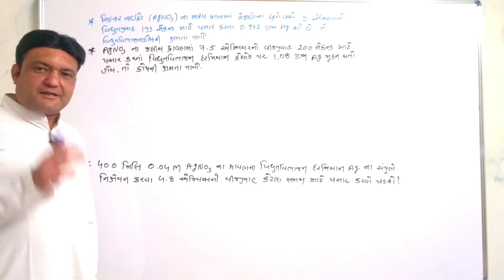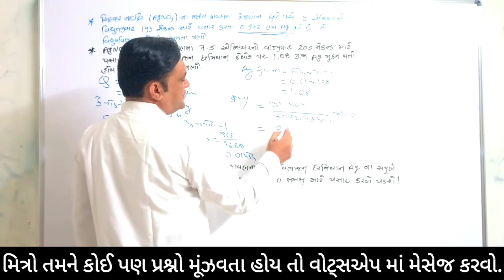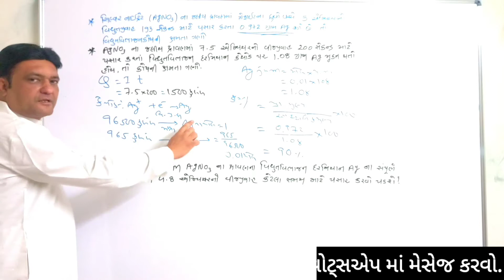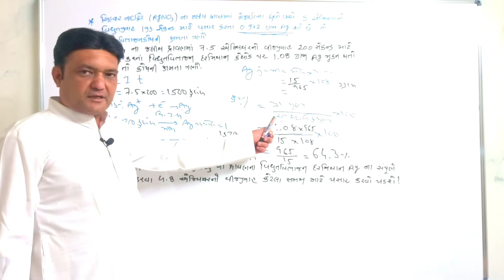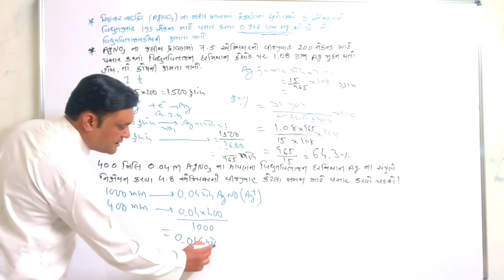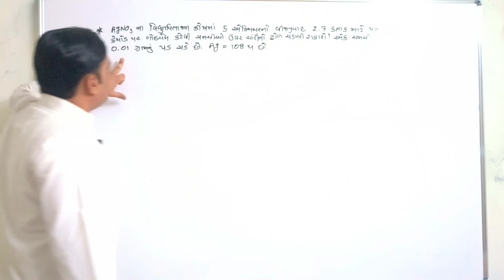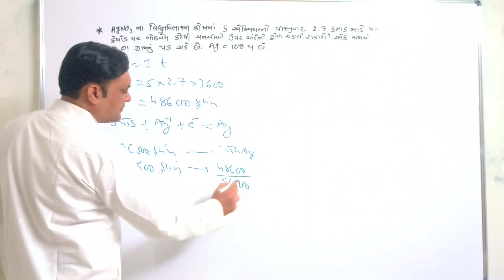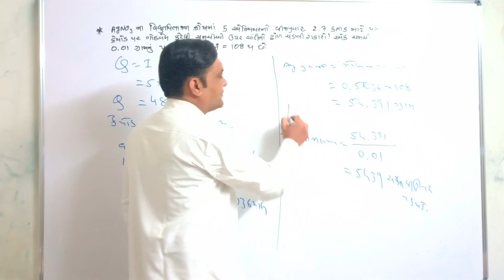electrolysis electro chemistry OF SILVER NITRATE AgNO3 PROBLEM DAKHLA IN GUJARATI BY RAJANI SIR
electrolysis OF SILVER NITRATE AgNO3 PROBLEM DAKHLA IN GUJARATI BY RAJANI SIR